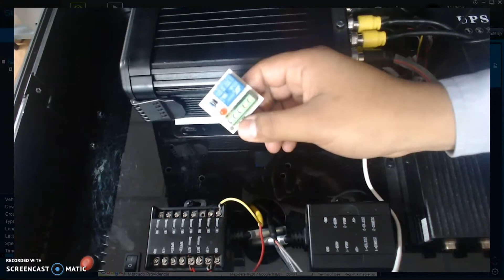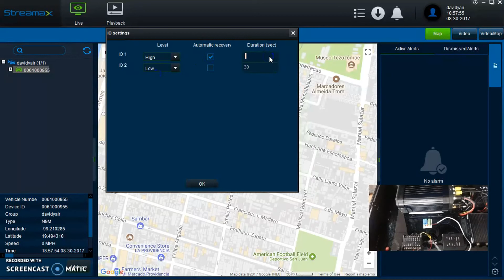Activación de Alarma Remota DVR´S Móviles XMR